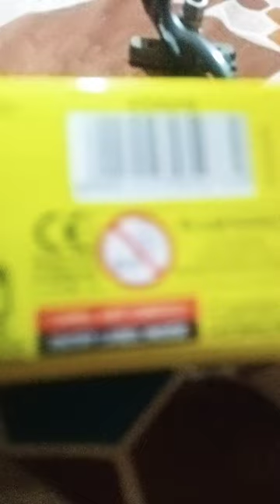boxing Camlin poster colour#review